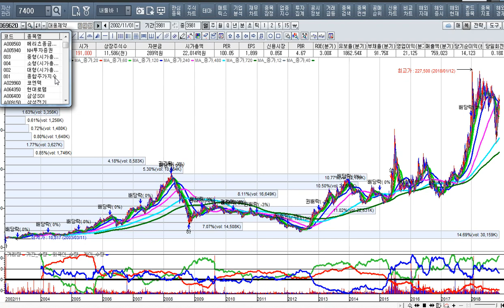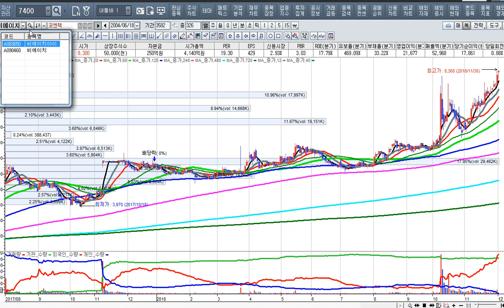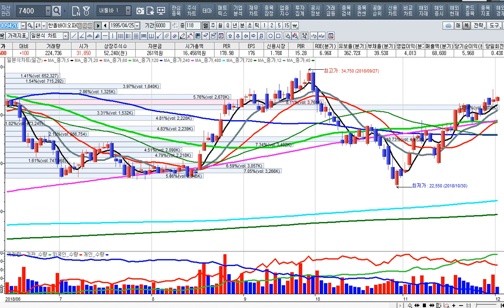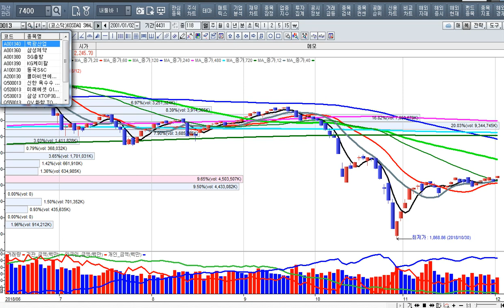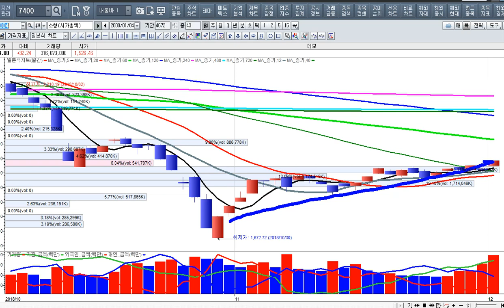[주식투자]산타랠리가 오는가 기대치 높아 수익 챙기자[2018.12.03]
문의처 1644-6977 엑스원 템플턴전문가